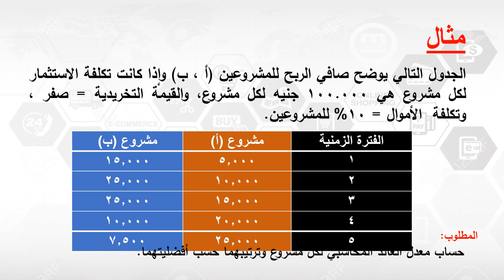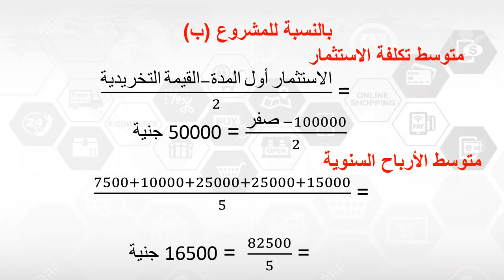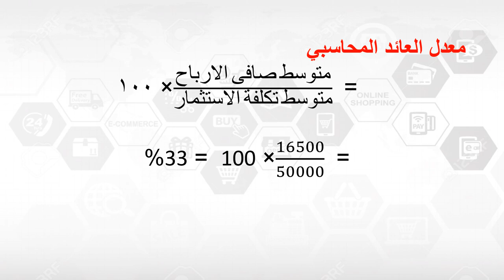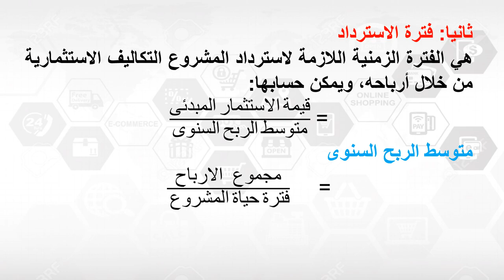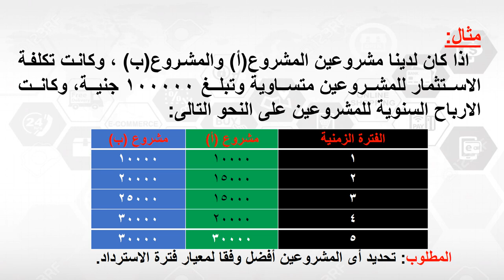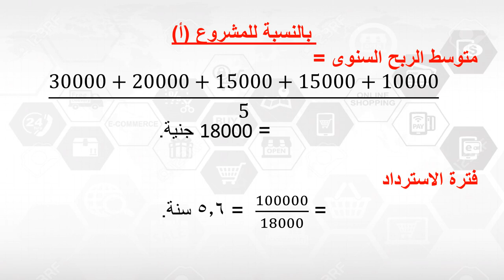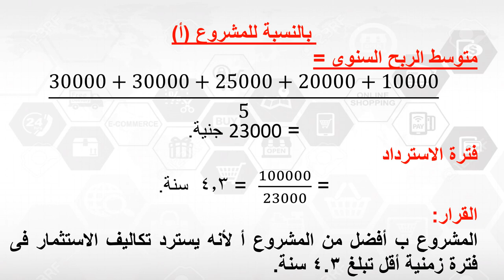مبادئ الاقنصاد الكلي - د/ كريم مصطفي & د/ محمود أمين - التتقييم المالى للمشروعات